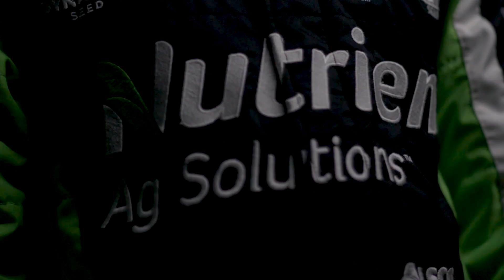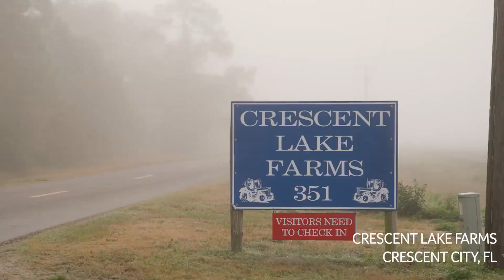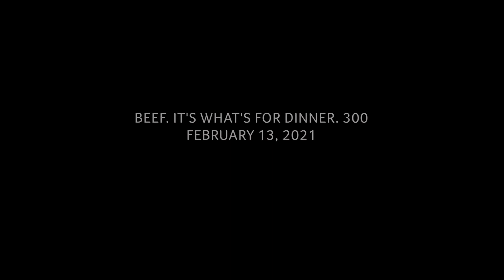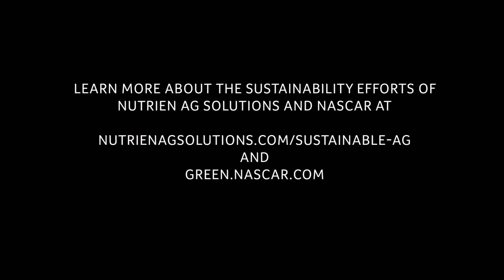TWO-TRACK MIND featuring Jeb Burton: “Potato Chips vs. French Fries”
In “Two-Track-Mind,” a docuseries produced in partnership with Nutrien Ag Solutions, we follow NASCAR Xfinity driver Jeb Burton as he pursues a championship while finding inspiration on farms across America that are focused on feeding the world and sustaining our future.
In Episode 1, Jeb heads to Daytona to visit an innovative potato farm and learn about how fast potato chips go from ground to grocery. Then, he heads to the famed track where his dad (Ward Burton) became a legend to compete in the Beef. It’s What’s for Dinner. 300.

Play every weekend!